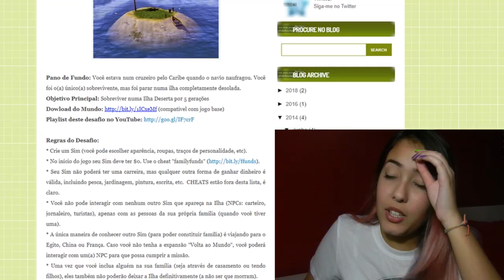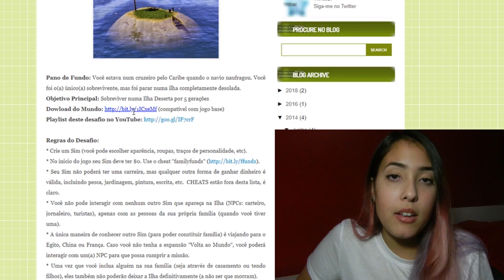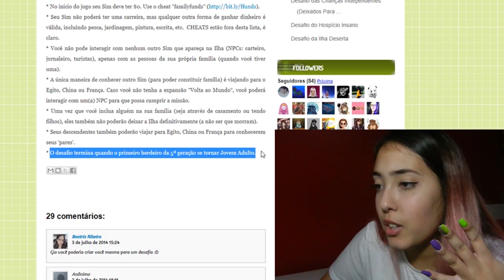NÃO TEM COMIDA NESSA ILHA! - DESAFIO ILHA DESERTA THE SIMS 3